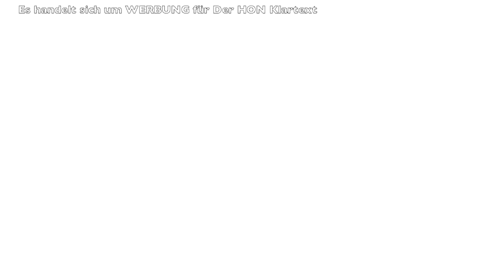Lufthansa Business Class | MEGA GENIAL EHRLICHER GENTLEMAN #6 | Der HON PrivateJet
derhon PrivateJet besthoteltester Der HON ist als Gentleman auf Business und First Class Reise. Und er hat diesmal viel zu sagen. Dabei bleibt er aber immer ein Gentleman. Viel Freude bei seinem Abenteuer. Und darum nennt er es: Lufthansa Business Class | MEGA GENIAL EHRLICHER GENTLEMAN #6 | Der HON PrivateJet .

© VIPVIELFLIEGER & DerHON